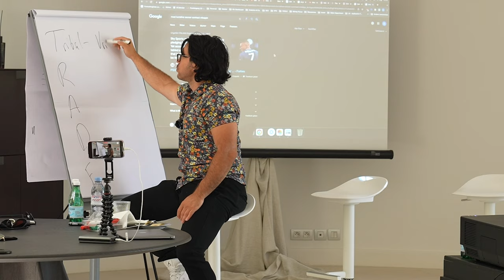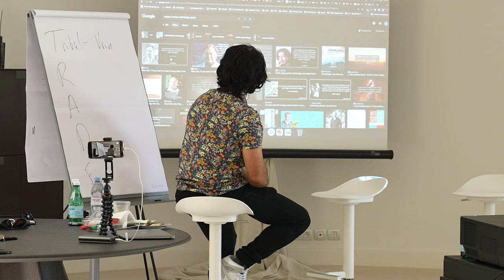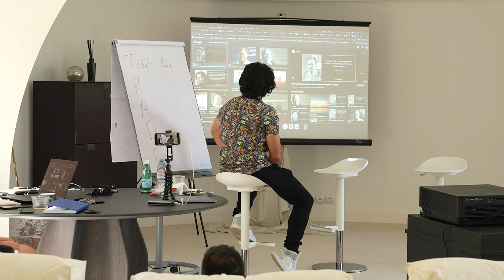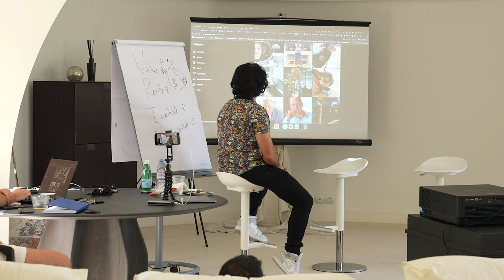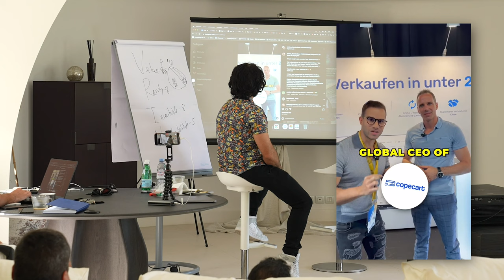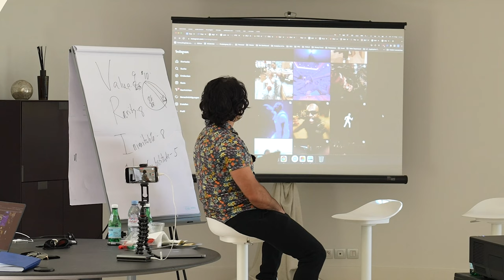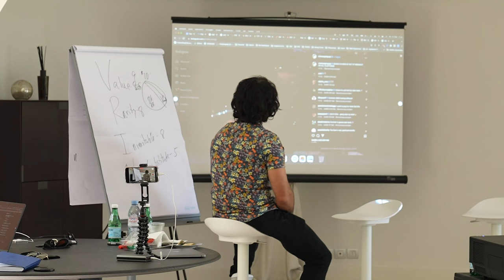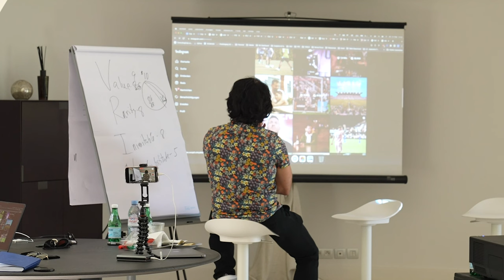Tai Lopez on how to build a million dollar personal brand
In this video, Tai Lopez speaks at our ConsultingClub.com Mastermind about how to build a personal brand.

He shares tips and strategies for creating a strong personal brand in today's digital world.

Tune in to learn from Tai Lopez about the key steps to developing your personal brand. This video is perfect for anyone interested in enhancing their presence and impact online.

Are you a Coach, Consultant, Theme page or E-Learning Business Owner?

We are looking for a few more dream business partners!

About Niklas Pedde:

Niklas is a 23-year-old entrepreneur who moved to Dubai on his own at the age of 18. He used the power of Instagram to build a million-dollar online business and he now also shows others how he did it.